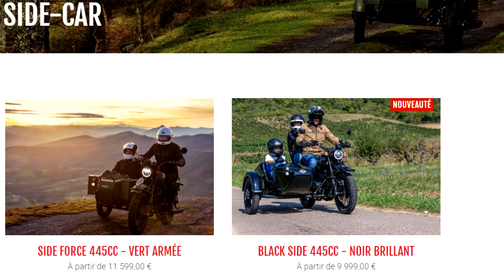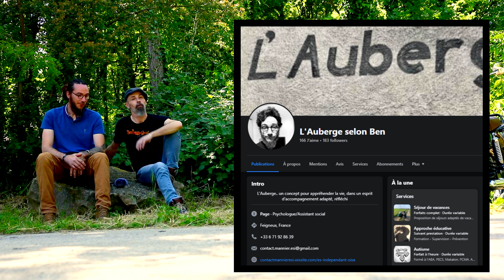SiDeCaR Mash 400 Family de BENY ▪︎ Ep3 "Les Copines de Jacqueline" Enfield Spirit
Aujourd'hui au guidon de Jacqueline, Ma ROYAL ENFIELD Interceptor, Je pars à la rencontre d'un passionné de moto et de side-car. A bord du @mashmotorcycles 400 FAMILY, je découvre l'univers du SIDE CAR avec son pilote @BenyIncorrigible ( Educateur Specialisé Liberal AUTISME ).
Du Bitume a la Terre ce superbe SIDE CAR est un vrai regale de sensation.

Lien dans la VIDéO :

SOMMAIRE :
00:00 Le SIDE Car MASH 400 de Beny
12:37 L'interview de l'invité
36:27 Je Test la conduite du SIDECAR
TIPEEE accès aux LIVES PRIVéS (emissions type radio) :
Matos vidéo/son :
- GoPRO 11 Black + GoPro III Black
- CANON 5D MArk4
       - Objectifs photo :   24-105 f4 L USM Canon
                                         50 mm f1.4 Canon
       - Flash YONGNUO 968 RTii
       - Stablisateur SHIYUN Crane 2

- Enregistreurs TASCAM DR5X et DR5
- Micro Rode LavalierGo + Rode VidéoMic